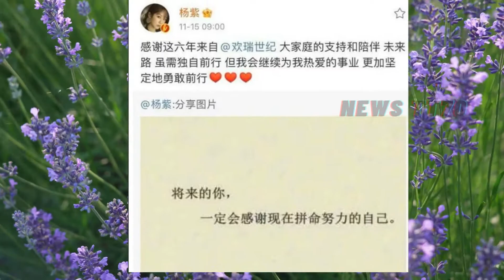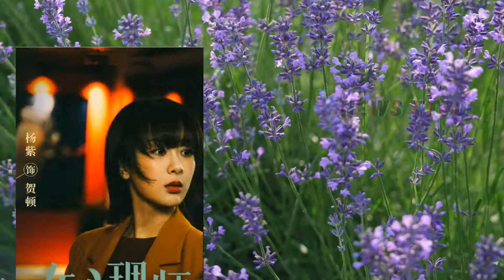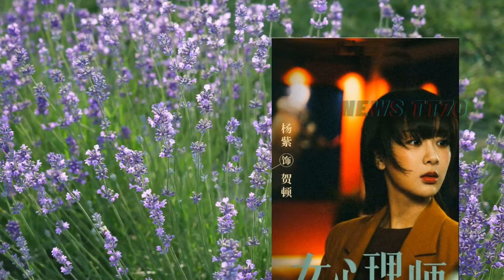ENG SUB - 杨紫、井柏然职场剧新片定档，杨紫 井柏然连麦直播，“一顿cp”变喜剧人【NEWS TT7001月09日】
杨紫、井柏然职场剧新片定档，杨紫 井柏然连麦直播，“一顿cp”变喜剧人